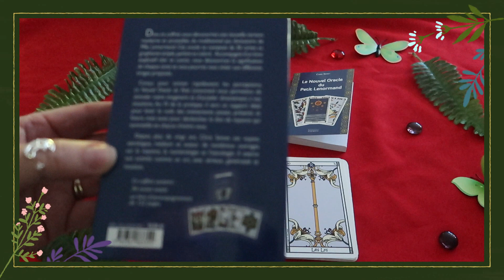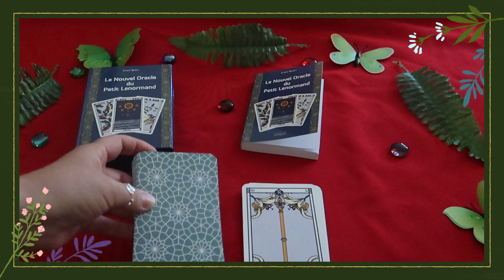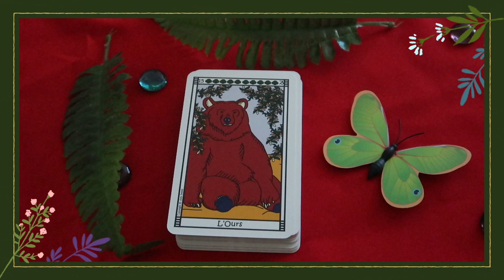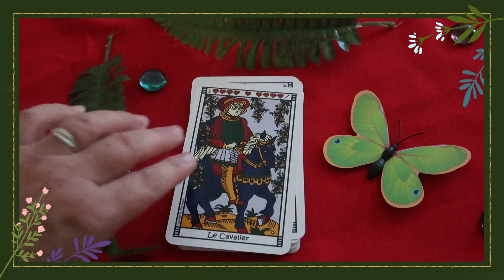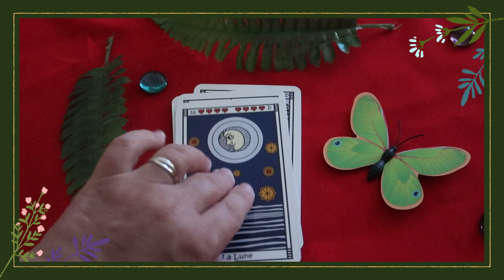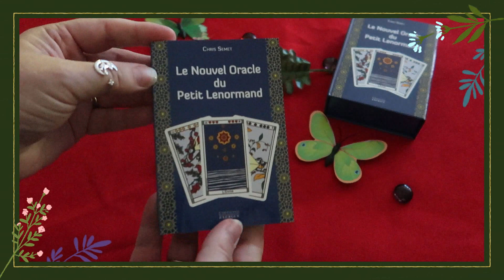Review le nouvel oracle du petit lenormand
▬▬▬▬▬▬▬▬▬▬▬ஜ❤❤❤ஜ▬▬▬▬▬▬▬▬▬▬▬▬
▓▓▓▒▒▒░░░ ▃ Déroule la barre d'infos ▃ ░░░▒▒▒▓▓▓
▬▬▬▬▬▬▬▬▬▬▬ஜ❤❤❤ஜ▬▬▬▬▬▬▬▬▬▬▬▬